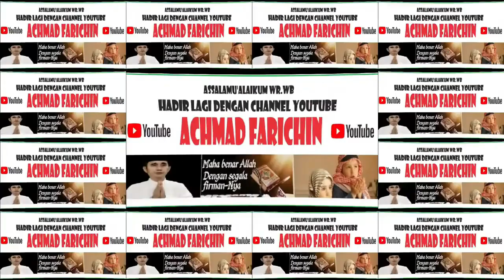Situasi terkini Cuaca Kota Palangka Raya